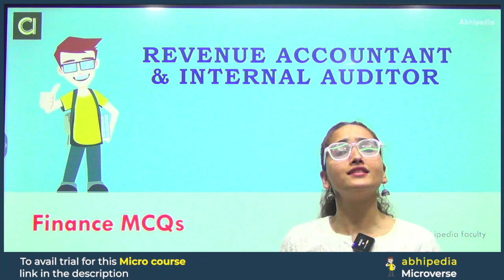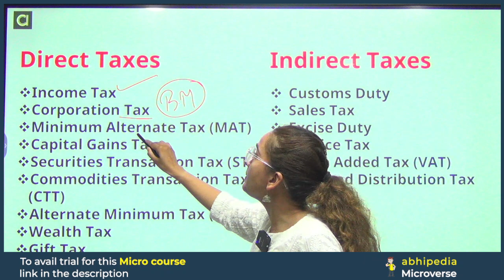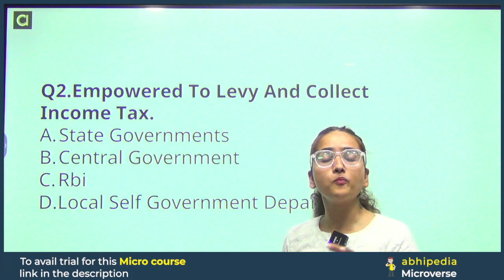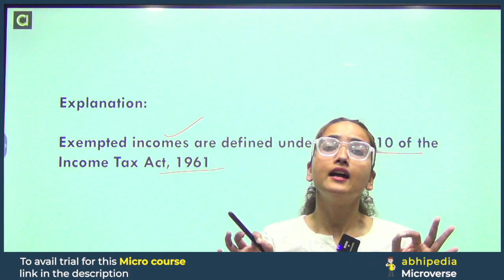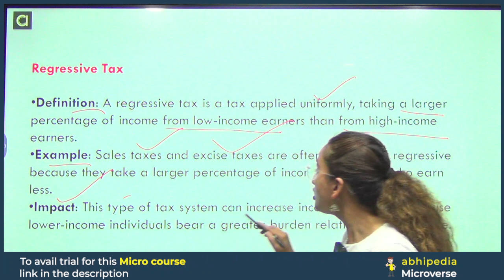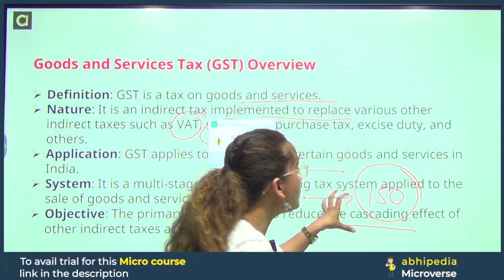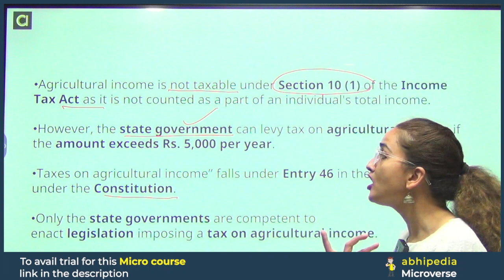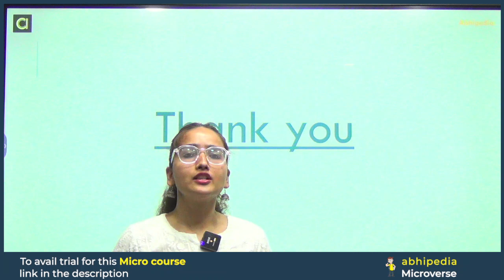PSPCL Exam 2024 | RA / IA | Economics Most Expected Mcq's | Finance | Lecture - 3 | Micro course